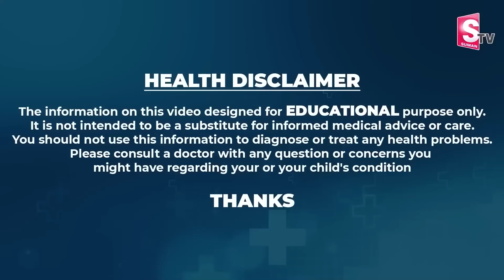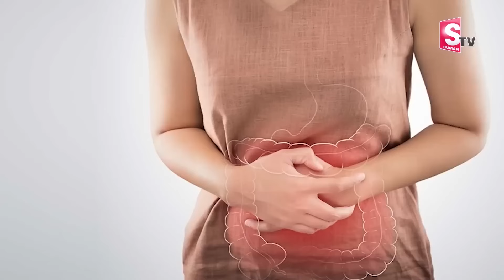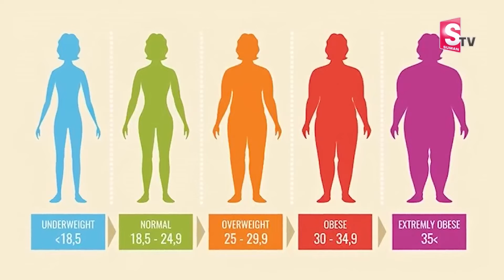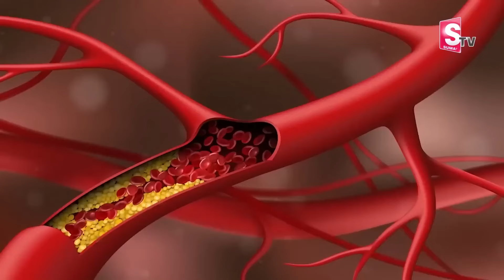Dr. Vineela New Liquid Diet Plan For Weight Loss || Fat Cutter Drink For Belly Fat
The True Definition of a women and best words to describe a woman.
 social
 educational
 economic
political
psychological.